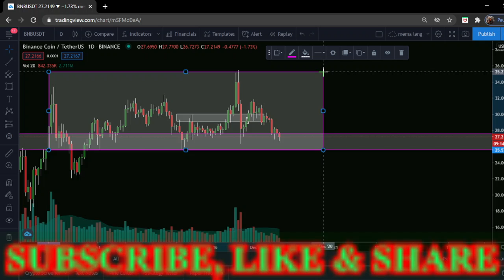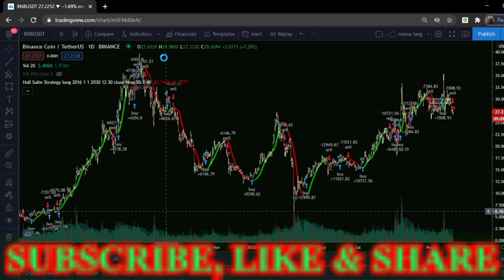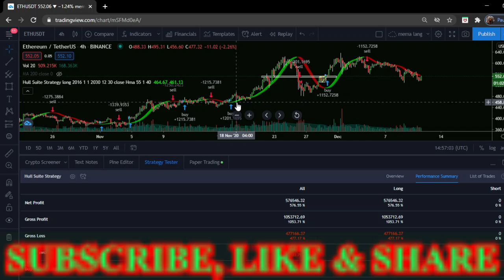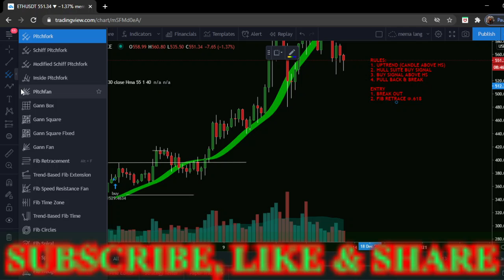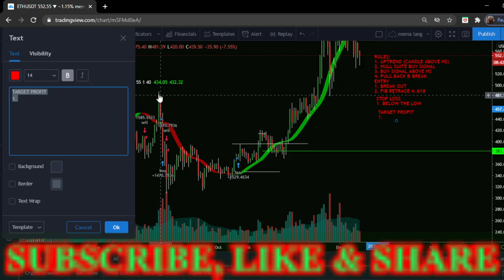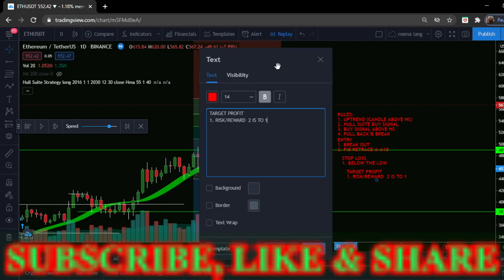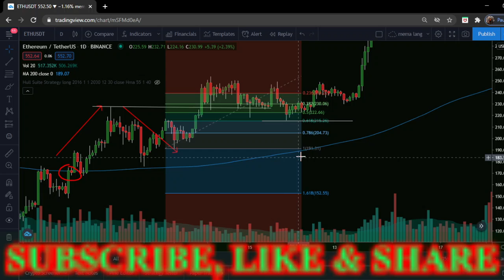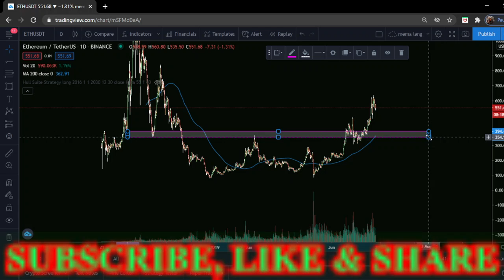BASIC TECHNICAL ANALYSIS (HULL SUITE + R.E.S.T)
Merry X-mas🌟✨🌲🌲🌲🌲☃️☃️☃️☃️